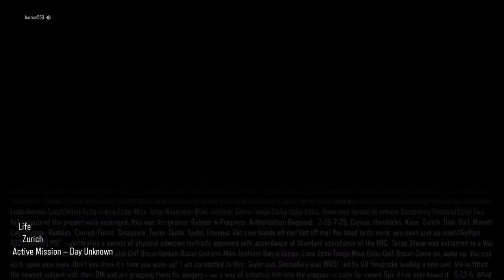Call of duty black ops 3 part 8 / I Hat This game